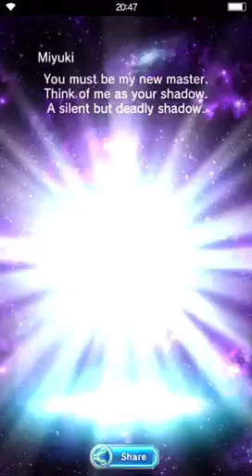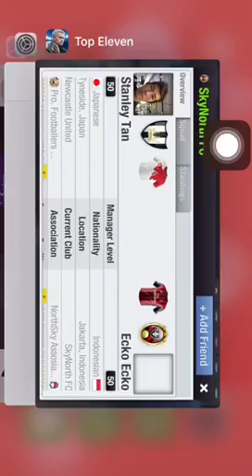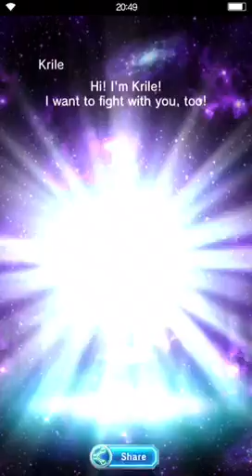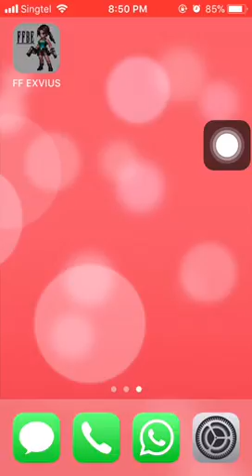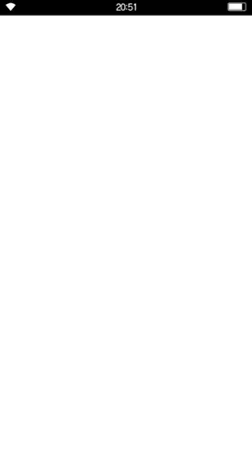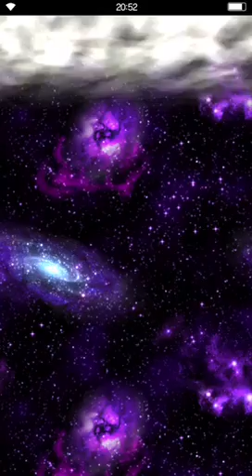FFBE Massive Pull for Elfreeda PART 1